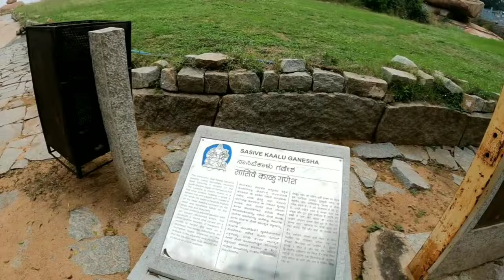Hampi trip ep 01/ ഹാംപിയിൽ നിങ്ങൾ കാണേണ്ട കാഴ്ചകൾ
Hampi, a temple town in northern Karnataka, was once the capital of the historical Vijayanagara Dynasty. This quaint place, lying amidst striking ruins of the past, has been receiving tourists from far off for ages. The magnificence of the ruins of temples and other structures of Vijayanagar, dating back to 1500 AD, is the main attraction of this place. According to some accounts, Hampi used to be the second largest city of the world.